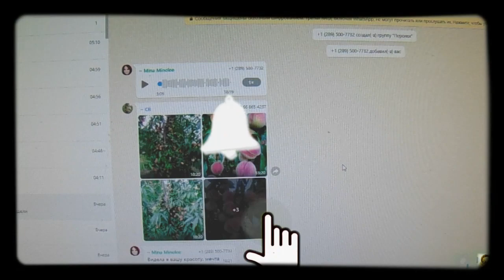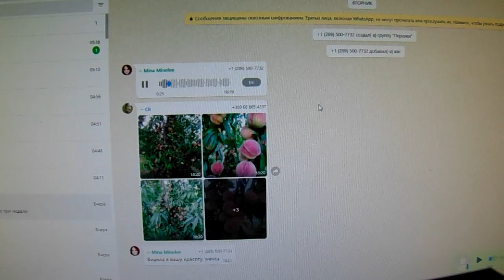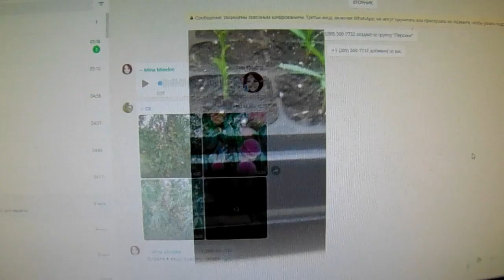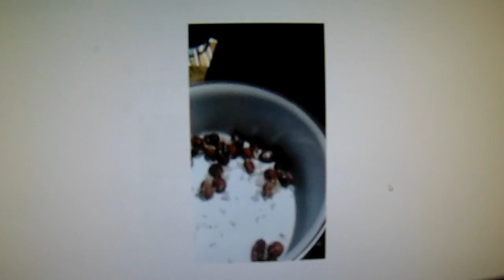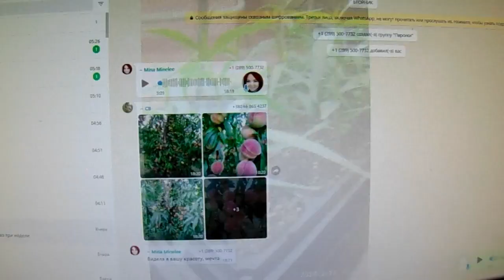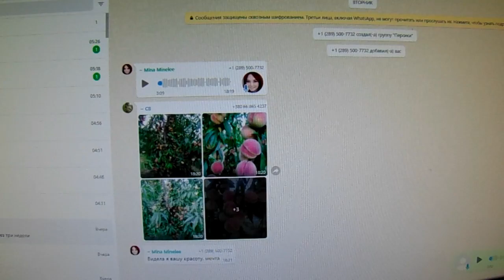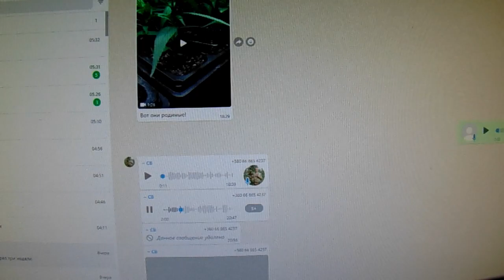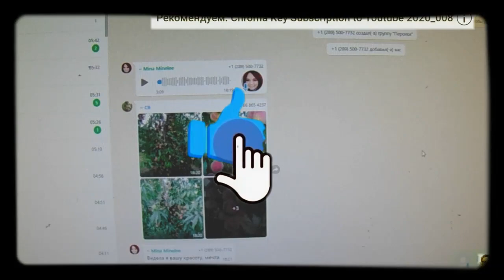Персик Хасанский Железова покоряет планету.